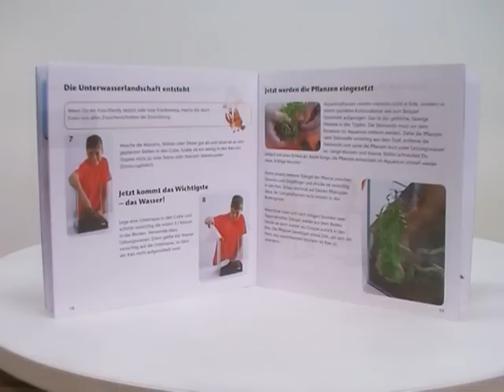Dennerle Nano Kids Kinderaquarium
Der Dennerle Nano Kids Cube - das perfekte Anfängeraquarium für Kinder die gerne forschen. Dennerle Nano Kids Cube Komplett-Set 20 Liter.